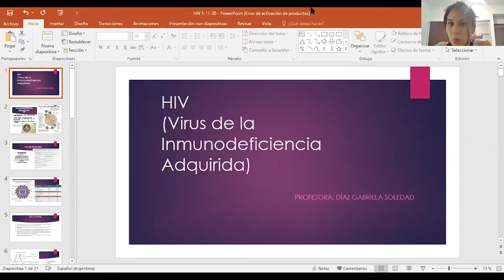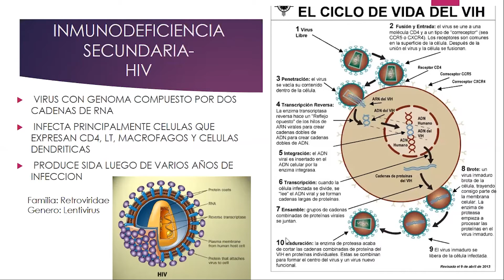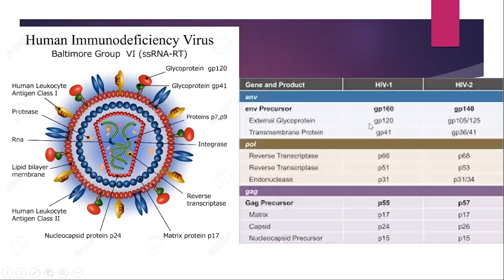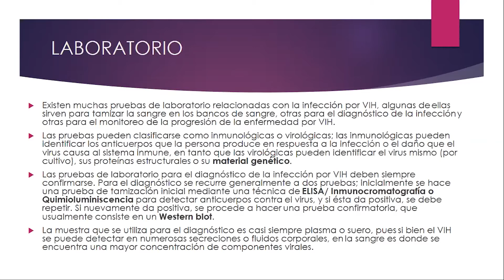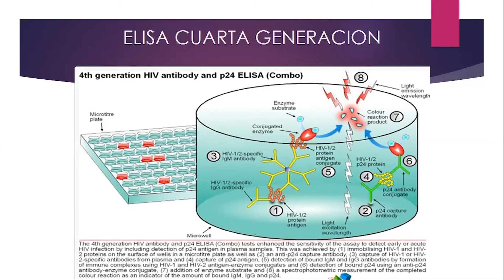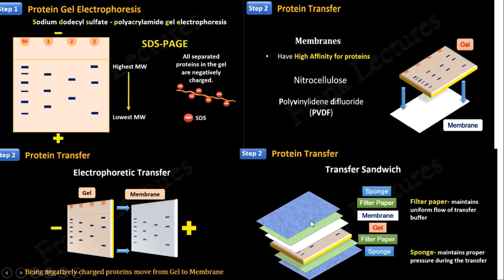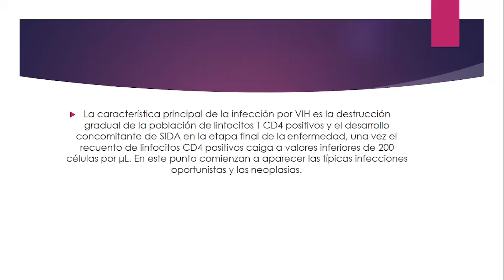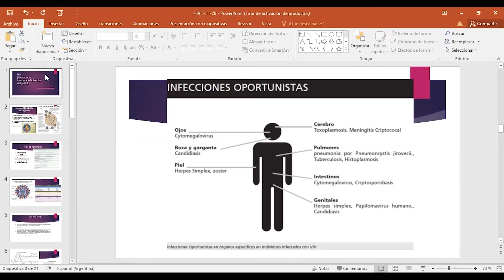Gabriela Diaz / Clase de Inmunología del día 12-11-20